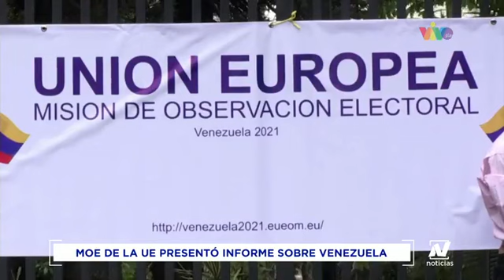Misión de Observación Electoral de la UE presentó su informe final sobre las elecciones en Venezuela